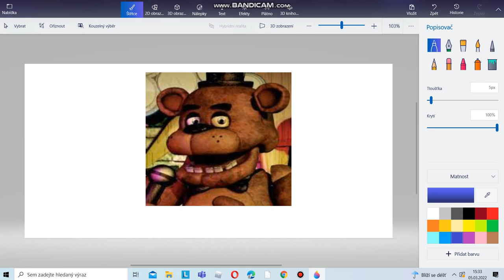HOW TO MAKE FREEDY in 3D painting